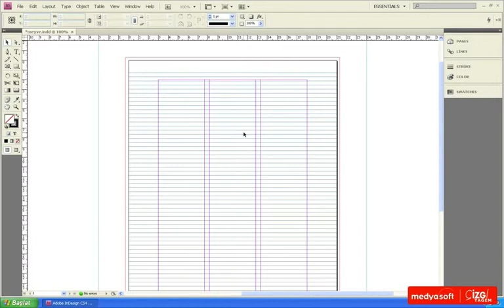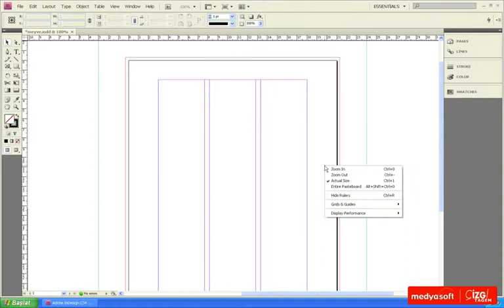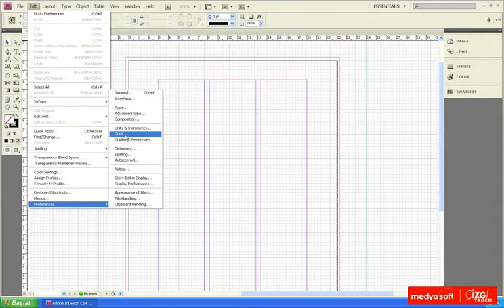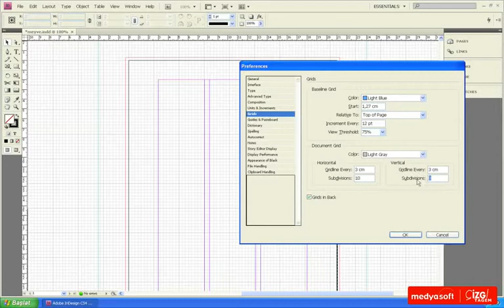Izgaralar ile Çalışmak